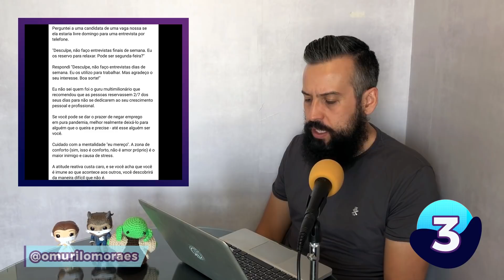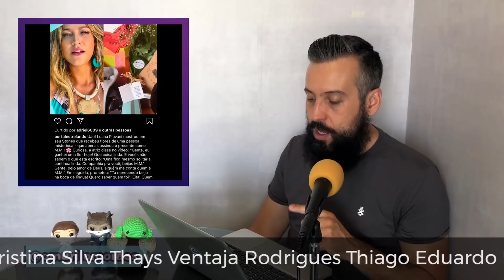TOP10 WPP ISOLAMENTO #29 - BRIGA DE RICO, NEYMAR DEVENDO, FLÁVIO AUGUSTO E SUA AUTOESTIMA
Mais uma semana, mais uma seleção top de pessoas totalmente desgraç...maravilhosas!
MEU SOLO EM SÃO PAULO DIA 16/10, VAMO!